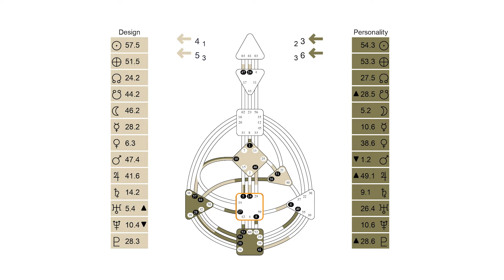EXPOSING THE TRUTH ABOUT PROJECTORS IN HUMAN DESIGN.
Feeling boxed in after discovering you're a projector in human design? Confused by the technical words and unsure how to harness your unique energy? Join me, a fellow projector and human design expert, as I debunk the four biggest myths and misconceptions about Projector energy types. Learn how to reframe these misconceptions positively, find alignment, and achieve success.

Chapters:
00:00 Dear Projectors -Intro
00:59 First Misconception : Projectors are lazy or unmotivated.
02:47 Second Misconception: Projectors don't have energy.
07:27 Third Misconception: Projectors can't be leaders.
10:24 Fourth Misconception: Waiting for the invitation.
12:26 Thank you - Outro

Unlock your full potential starting with this FREE curated bundle that will give you the chance to learn the basic topics in Human Design with our New Booklet “ Introduction to Human Design”

A beautifully designed and detailed report about your aura, your gifts & talents